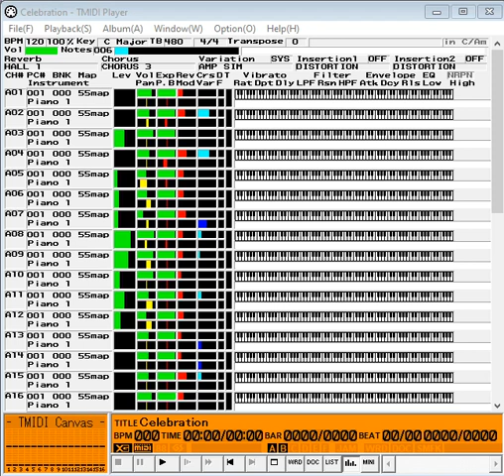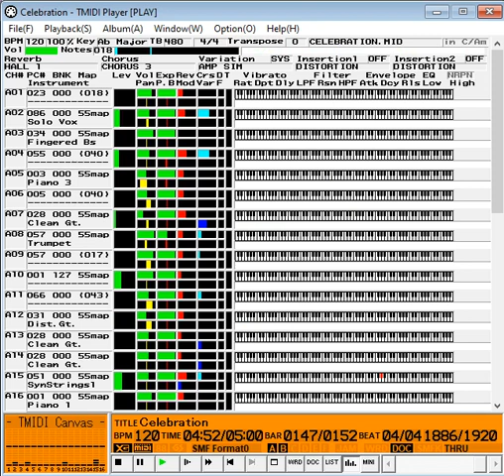【MIDI】Kool & The Gang - Celebration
Data by Yamaha Corporation